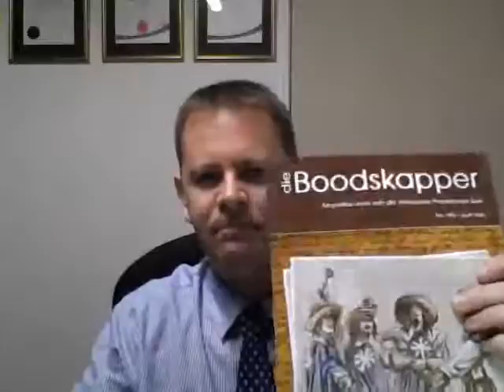Ds. Schalk Strauss: "Die binnewerke van Die Boodskapper".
Ds. Schalk Strauss gesels oor "Die binnewerke van Die Boodskapper".